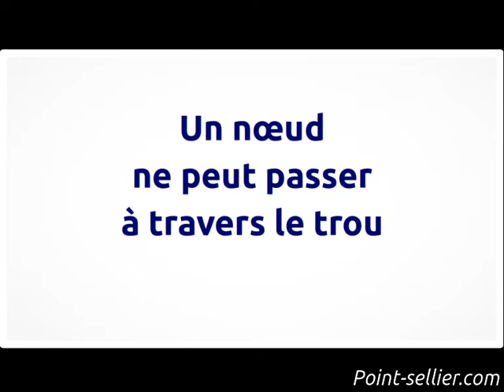Un noeud pour empêcher le fil de sortir des trous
Une astuce simple pour éviter que le lacet ne sorte des trous lors de la fabrication d'une bourse ou d'un laçage.

Un nœud peu serré.

Inscrivez-vous à la newsletter pour recevoir un mail lors d'une publication.

A bientôt
Tithouan